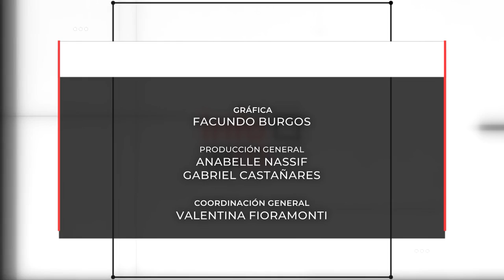INFO UNSE 05/10/2022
Hoy compartimos información sobre:

🔹 Ganadores del 1º Concurso Santiagueño de “Periodismo en Profundidad”.

🔹 Comisión de Difusión de Carreras visitó la Ciudad de Añatuya, departamento Taboada.

🔹 Jornadas Regionales de Simulación Clínica.

🔹 Entrega de distinciones “El Aljibe 2021”.